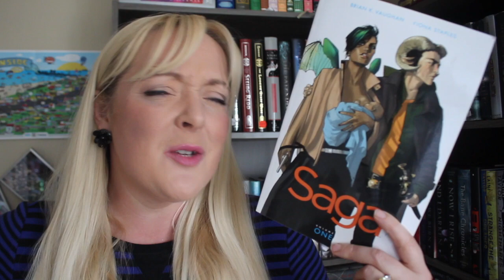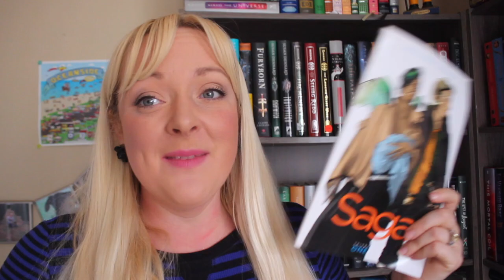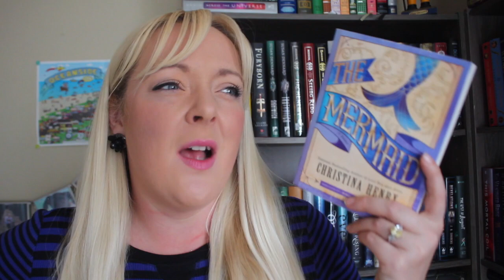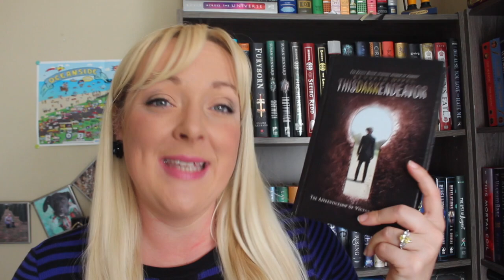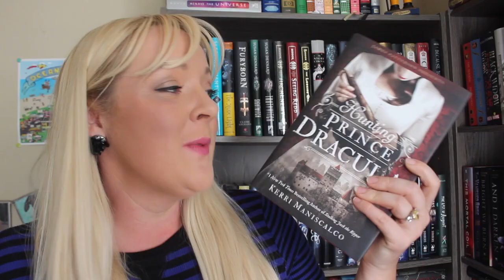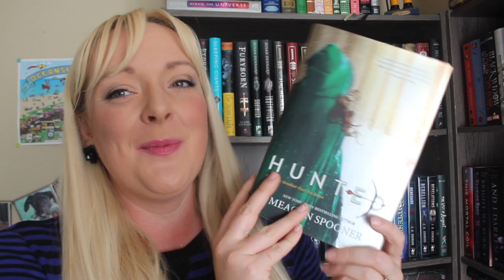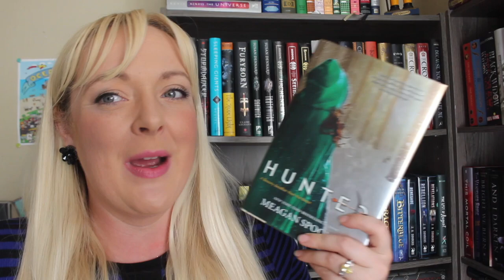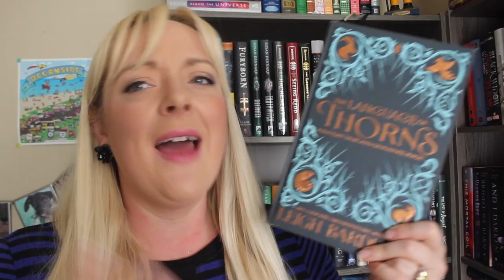Top 10 Books of 2019!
My Top 10 Favorite Reads of of 2019!

Top 10 Favorite Audiobooks of 2019: Coming Tomorrow!